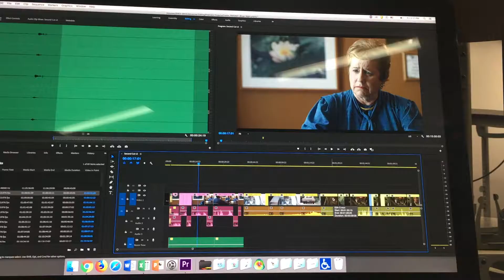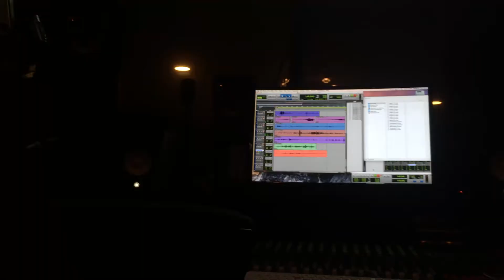october 2018 • video diary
hey, here is my video diary from october! the song used is turn off the light by kim petras.

rip obi. 💔